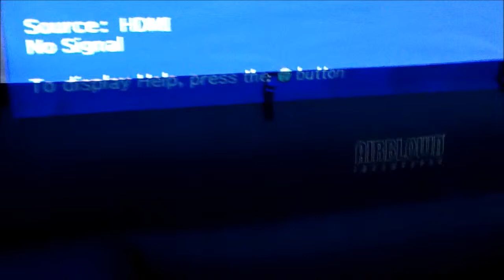Portable movie screen, AIRBLOWN inflateable screen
Airblown inflateable movie screen. With projector in use picture quality is excellent. Will try to get better video of actual quality next summer when it is set up again.